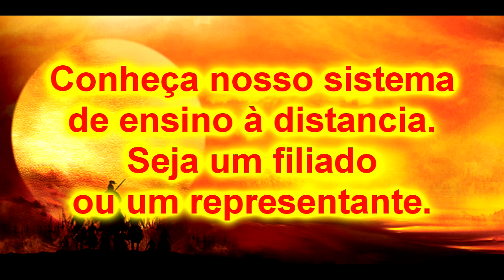Systema Russo e Kempo Combos Construindo Movimentos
GRANDMASTER ROGÉRIO GOUVEIA. Goiânia / Go (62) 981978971 whatsapp
BUJUTSU - NINJUTSU / KRAV MAGA - Systema Russo.

Elementos do Bujutsu: Kempo, Jujutsu, Aikijujutsu, Koppojutsu, Kyushojutsu, Kakutojutsu, Koshijutsu, KumiUchi, Chugoku Kempo, Tode, Kenjutsu, Tantojutsu, Tambojutsu, Jojutsu,